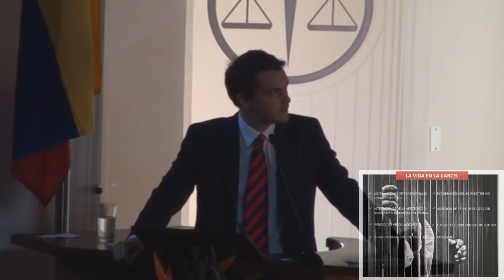5 Presentación Ignacio Blanc Codina - Día Jueves